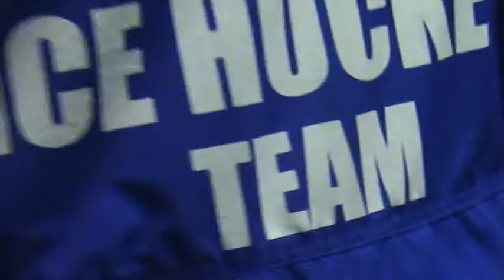MIV Gearing Up - Mega Ice 5's HK Tourney 2008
Manila Ice Vixens while gearing up at the Megaice locker.